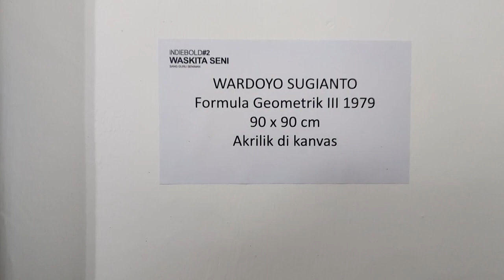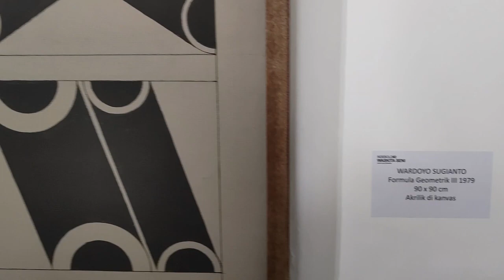INILAH LUKISAN ABSTRAK GEOMETRIS: Karya Dosen ISI Yogyakarta Purnatugas, Wardoyo Sugianto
Lukisan abstrak geometris ini dibuat oleh Wardoyo Sugianto. Pelukis ini dulu menjadi dosen seni lukis di Prodi Seni Murni FSR ISI Yogyakarta. Karya akrilik di kanvas ini dipamerkan dalam perhelatan seni yang menampilkan para pengajar seni rupa yang telah purna tugas.

Ingin menjadi Patron Seni? Patron adalah seseorang yang menjadi penyangga atau pendukung kegiatan seni. Patron Seni untuk PAINTING EXPLRER berarti mendukung pembangunan Padepokan Seni Lukis PAINTING EXPLORER sebagai tempat pameran, diskusi, dan belajar seni lukis.

PAINTING EXPLORER adalah kanal seni di YouTube, khususnya seni lukis, baik teori maupun praktik. Channel ini didirikan tanggal 7 Januari 2018 dan kini memiliki lebih dari 1.000 video.

Untuk meningkatkan edukasi di bidag seni lukis, PAINTING EXPLORER membuka Kuliah Seni Lukis Abstrak yang diselenggarakan secara gratis sebagai giveaway syukuran setalah mendapatkan lebih dari 10K subscriber.

Sejak 15 Maret 2022 PAINTING EXPLORER meluncurkan Kampus Seni Lukis PAINTING EXPLORER yang dijalankan lewat fitur Membership YouTube. Terdapat lima kelas di kampus online ini, yaitu: Kuliah Seni Lukis Sit In, Kuliah Seni Lukis Placement, Kuliah Sketsa, Seni Lukis Elementer, Seni Lukis Advance, dan Kuliah Pameran Lukisan.

PAINTING EXPLORER berencana membangun ruang pameran tersendiri dan juga ruang yang dapat digunakan untuk berdiskusi dalam ujud Padepokan Seni Lukis PAINTING EXPLORER di lahan yang sejuk. Semoga donasi rekan-rekan dapat ikut mewujudkannya.

PAINTING EXPLORER dikelola oleh Deni Je. Selain sebagai konten kreator, Deni juga seorang pelukis dan dosen seni lukis di ISI Yogyakarta.

Terima kasih banyak telah menjadi Patron Seni PAINTING EXPLORER lewat Sociabuzz.